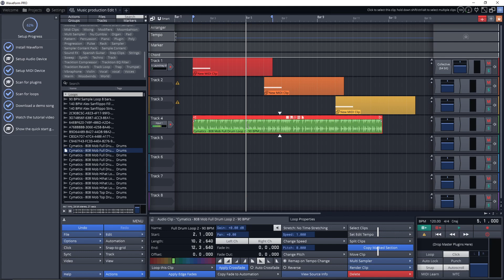Tracktion Waveform - Clip preview #34 (in Hindi)